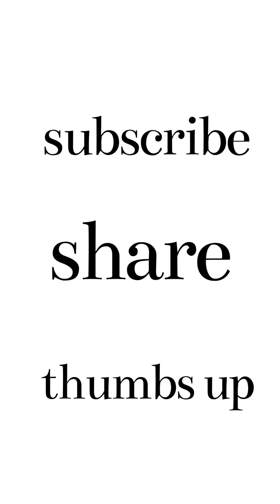EASY Dot Mandala Bottle Painting | 쉬운 도트 만다라 병 페인팅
In this tutorial, I will give you step by step instructions on this DIY upcycle/recycle project by painting this beautiful, calming  dot art mandala design This is a super cute, fun, & EASY design. Take your mind away from stressors, one dot at a time. Make this unique gift for a friend or to decorate your place with.